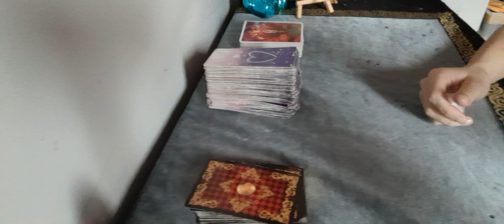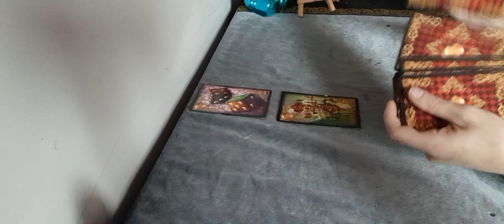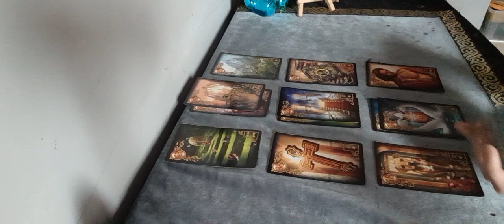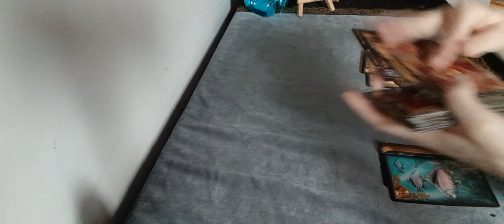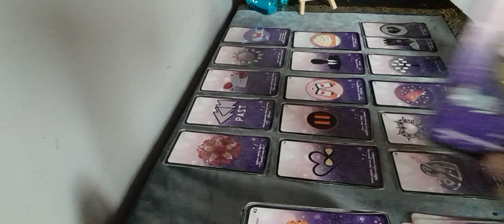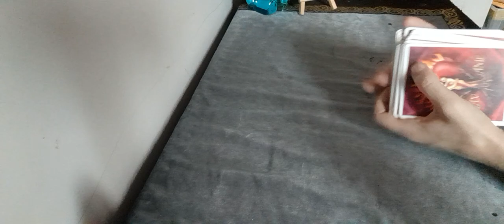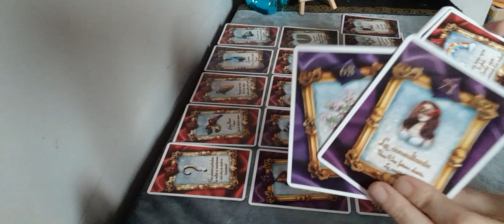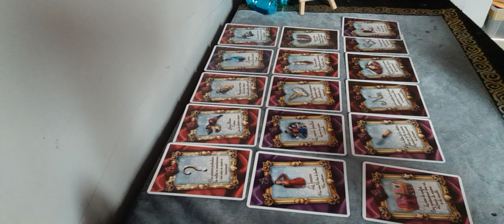♒️ sentimental verseau 2eme parti de mars . Laisser les choses se faire étape par étape !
Il/elle passe une épreuve difficile laisser du temps à votre autre de remettre les choses en ordres dans sa vie avant d entamer une relation avec , il/elle n est pas prêt.

🔮 jeu utiliser 🔮

les rêves enchanter de lenorman
l amethyste love
l oracle xav âme

🔮 guidance priver 🔮

🔮 contact mail 🔮